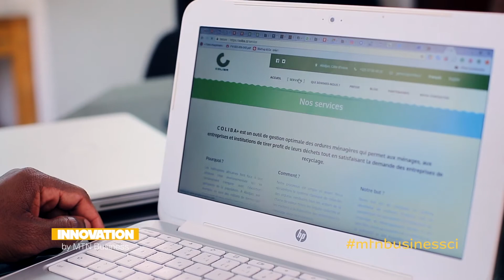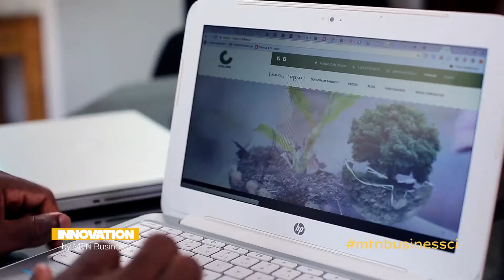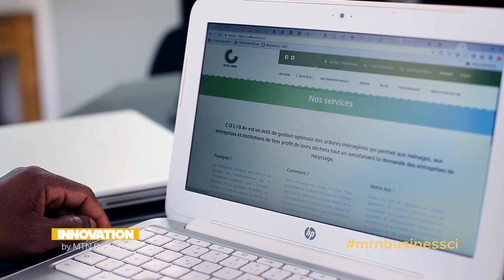EMISSION 5 : Innovation by MTN Business